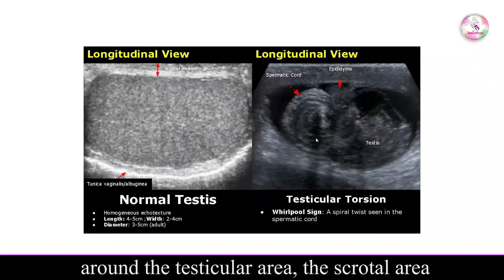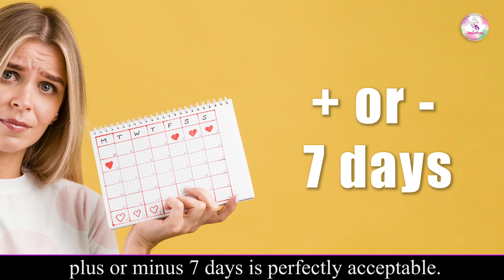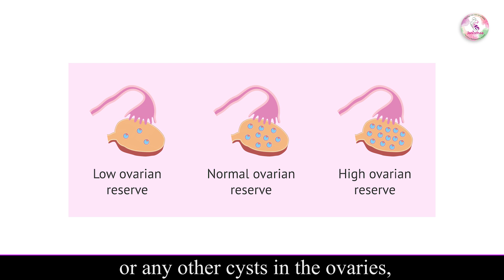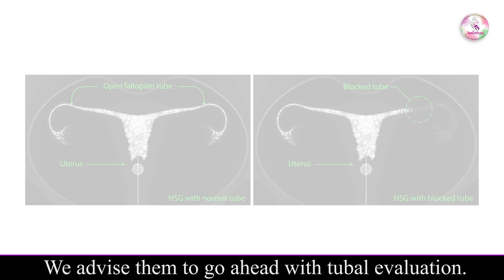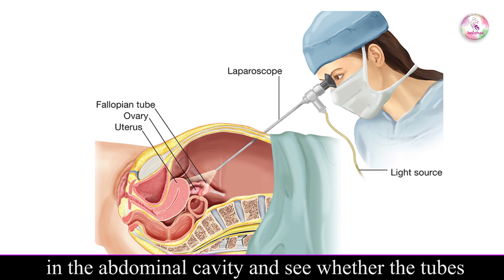Charting Fertility: Testing and Diagnosis | Dr. Shwetha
Are you feeling uncertain or hesitant about undergoing fertility tests? Do you desire a clear understanding of what these tests do, whether for yourself or your partner?

Clear all your doubts by watching this informative video by Dr. Shwetha, a fertility specialist at Janisthaa.

In this informative session, Dr. Shwetha covers everything you need to know about Male and Female Fertility tests. From the basics of semen analysis tests to advanced examinations for women, she reveals detailed fertility diagnostics with clarity and expertise.

Chapters:

[00:00 - 00:11] Introduction
[01:11 - 01:35] Most common misconceptions
[01:35 - 02:36] Semen Analysis
[02:36 - 05:45] How do we evaluate for the women?
[05:45 - 05:57] Conclusion

Watch this video till the end to get clarity on fertility treatments.

Don't let doubts cover your mind!